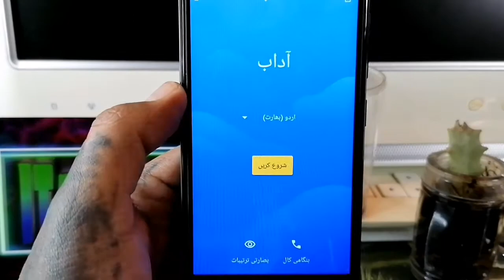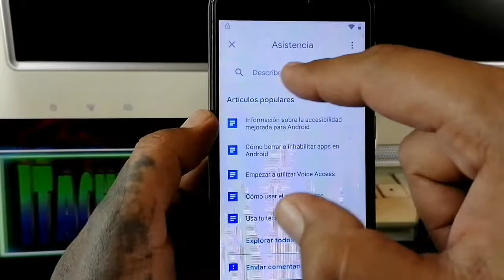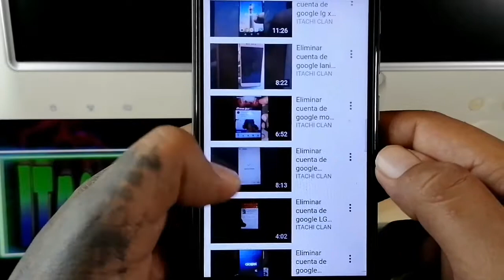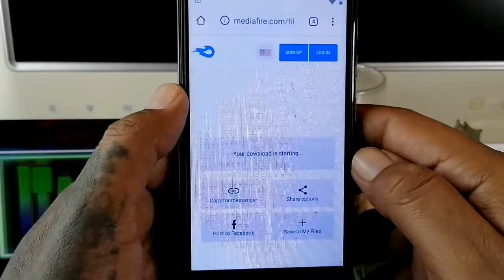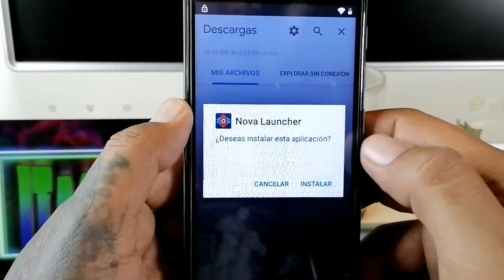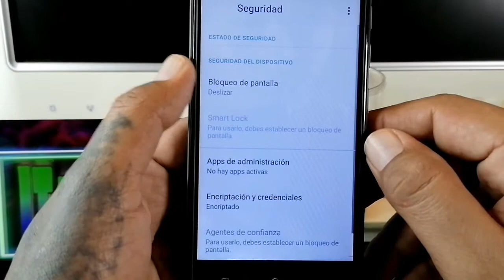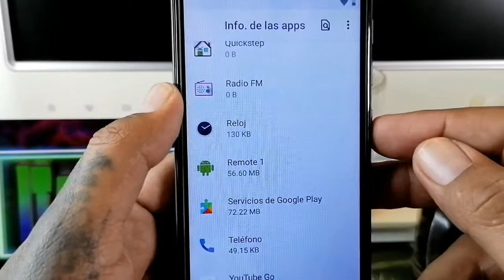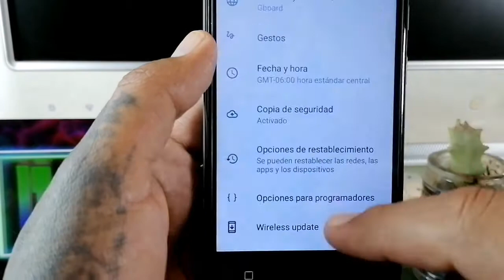Quitar Bloqueo De Google En Tech Pac M5Go Android 10 Nuevo Metodo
Quitar cuenta google android 10 en un celular Tec Pac M5Go nuevo método para android 10 sin pc